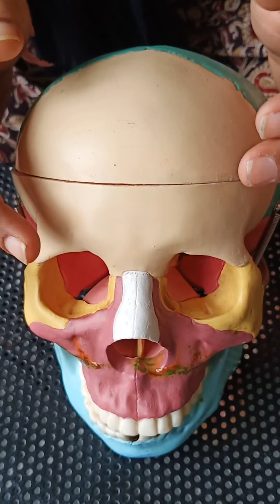Skull - By Dr. Nisha Shah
Subject : Anatomy.
Region : Brain & Neck.
Topic : Skull.

This Video is recommended for Medical Students.